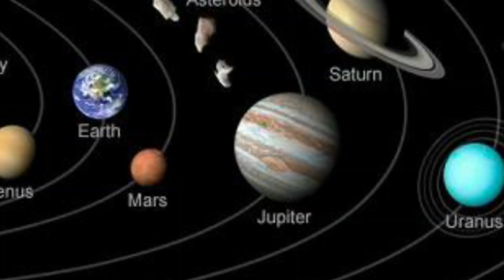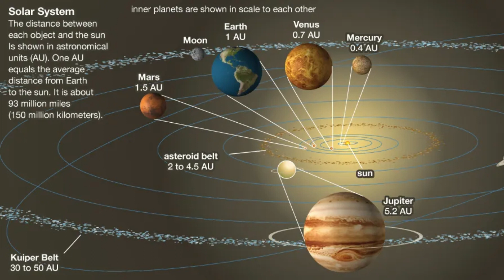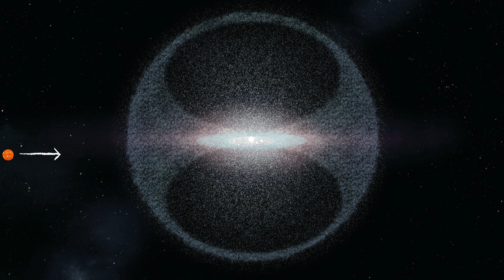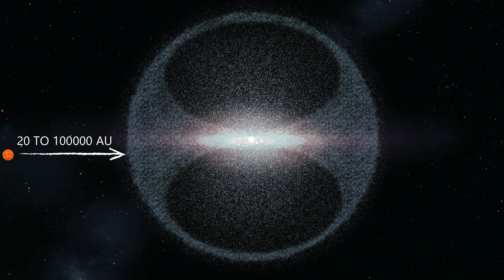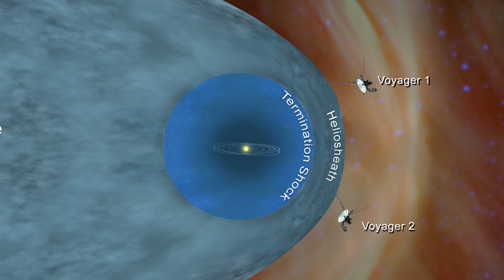Edge of the Solar System | सौर मंडल का किनारा